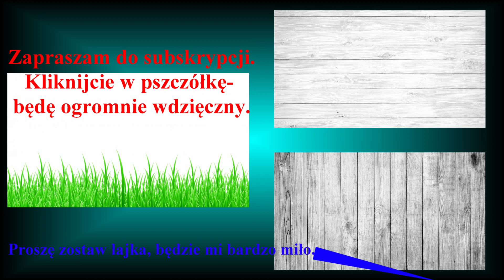Dziki uciekły z kukurydzy na drogę.